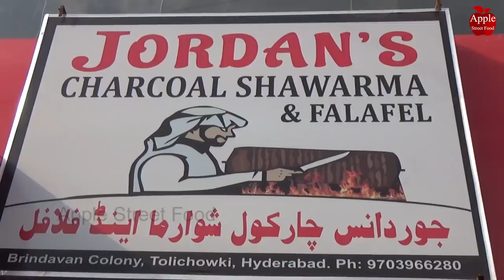Boiling TURKISH Coffee using sand - Turkish Cofee - Apple Street Food